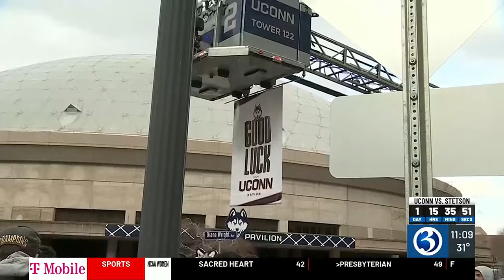UConn holds send-off for men’s basketball team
The University of Connecticut held a send-off celebration for its men’s basketball team as it heads off to Brooklyn for the first round of the NCAA Tournament.